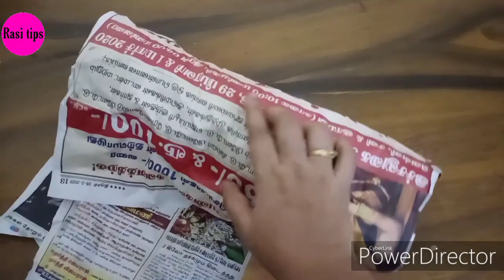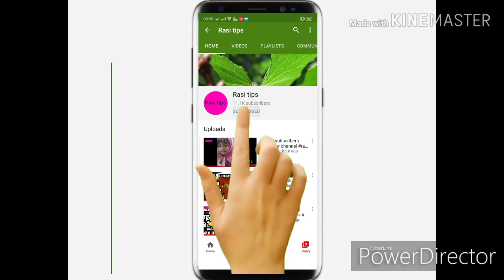பழங்கள் உடனே பழுக்க இப்படி செய்து பாருங்க|Tips|Rasi Tips|Home tips